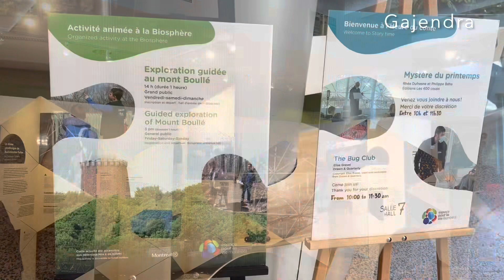Biosphere Environment Museum | Trois Disques Montreal Canada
A visit to Biosphere and Trois Disques at Montreal